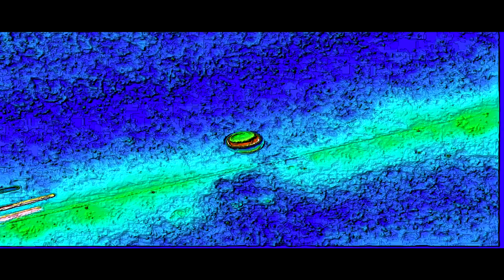THE EPICNESS OF VINHETA REDE GLOBO 2009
Renderized with MAGIX VEGAS Pro 15.0 (Build 416) [using Windows Server 2012 Release Candidate Datacenter (Build 8400) on VMware Workstation 16.1.2 PRO].